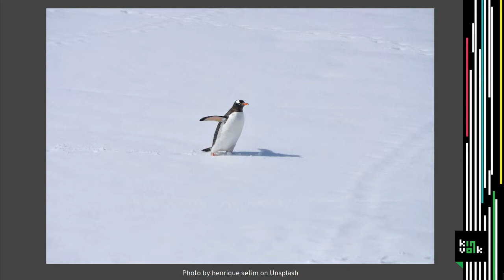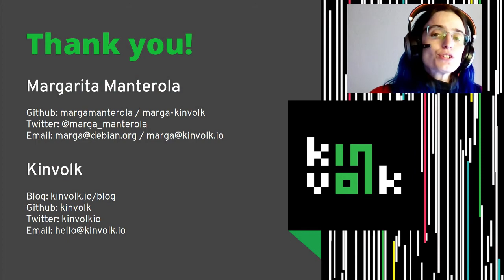Building Linux Distributions for Fun and Profit - Margarita Manterola, Kinvolk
Should we aim to have one Linux distro to rule them all? Or should we have a specialized one for each need? When does it make sense to go for one or the other? When running software on K8s, does the distro running on the nodes make a difference? What about the one in the containers? Marga has been building Linux distributions for over 15 years. She started in the Debian project, then worked as an engineer at Google, building the OS used by other Google engineers. And is currently working on Flatcar Container Linux, Kinvolk's container optimized OS. This talk will discuss the advantages and disadvantages of having general purpose distributions vs narrow focus ones. Going onto the manageability and security implications at scale for cloud native applications. It will touch upon the redefined boundaries between the base OS and the containers and how to keep everything up to date.